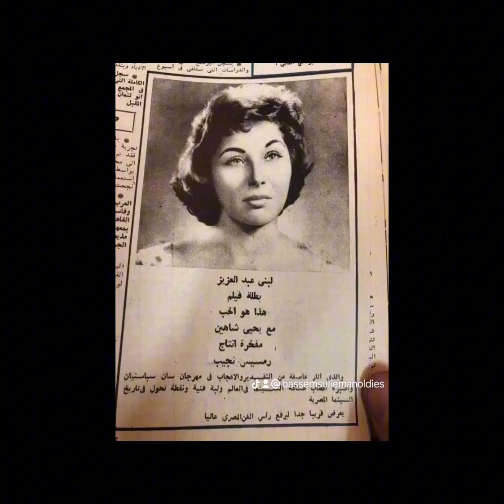لبنى عبد العزيز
لبنى عبد العزيز تعلن شروط عودتها للساحة الفنية ..
كشفت الفنانة القديرة لبنى عبد العزيز عن شروطها للعودة إلى الساحة الفنية وتقديم أعمال جديدة بعد ابتعادها خلال السنوات الماضية منذ آخر أعمالها فيلم "جدو حبيبي" الذي قدمته منذ حوالي ١٢ عاماً ..
وصرحت .. "سبب ابتعادي عن الساحة الفنية طوال السنوات الإثنتي عشرة الماضية هو عدم عرض أعمال جيدة عليَّ" ..
وتابعت .. "لو عرض علي عمل جيد سأوافق عليه .. ولكني لن أقدم عملًا دون المستوى .. سواء من حيث الإخراج أو الإنتاج أو الكتابة .. ما يمهني هو القيمة التي يريد أن يقدمها العمل للمشاهد .. فلا أرغب في تقديم أعمال تجارية .. كما أنني لا يشغلني مساحة الدور .. فحتى لو ظهرت على الشاشة لمدة خمس دقائق فقط ولكن لا بد أن يكون الدور ذو أهمية داخل الأحداث" ..
يُذكر أن لبنى عبد العزيز أعلنت عن تفاصيل رفضها طلب أبنائها سفرها للإقامة معهم في الولايات المتحدة الأميركية .. "مازلت متمسكة بقرار رفضي الإقامة الدائمة مع أولادي فى الولايات المتحدة الأميركية .. فمن الممكن أن أسافر إليهم من باب الزيارة .. لكن أرغب في أن أعيش وأموت على أرض مصر" ..
بالمناسبة .. لبنى عبد العزيز هي ممثلة مصرية بدأت مسيرتها الفنية مع الراحل الكبير عبد الحليم حافظ في فيلم "الوسادة الخالية" ..
وبالرغم من قلة أعمالها الفنية واعتزالها المبكر  عام ١٩٦٧ بعد مشوار دام ١٠ سنوات ..
وبعد ٤٠ عاماً من الإعتزال عادت عام ٢٠٠٧ في مسلسل "عمارة يعقوبيان" .. وجدو حبيبي عام ٢٠١٢ ..
من أعمالها السينمائية نذكر .. وا إسلاماه  .. رسالة من امرأة مجهولة .. آه من حواء .. عروس النيل .. غرام الأسياد .. أدهم الشرقاوي .. أنا حرة ..  وغيرها ..
أسرة موقع "حكيلي" لصاحبه حسن نشار تتمنى للفنانة القديرة "لبنى عبد العزيز" المزيد من الصحة والتألق والنجاح والتوفيق في كل خطواتها المقبلة  .. ولها منا كل الحب والتقدير والإحترام  ..